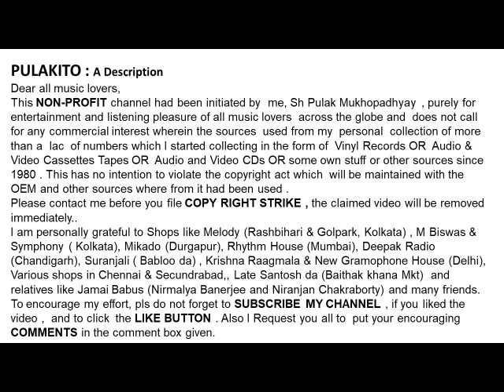রাহুল দেব বর্মন-সজনী গো প্রেমের কথা-Rahul Dev Burman- Sajani Go Premer Katha (1976)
সজনী গো প্রেমের কথা
রাহুল দেব বর্মন
Rahul Dev Burman
 Sajani Go Premer Katha (1976)

Help Please.